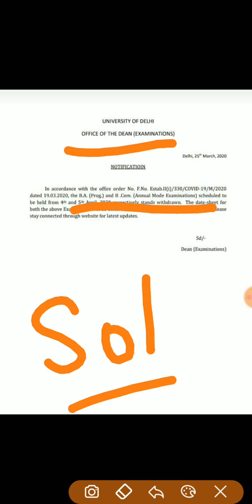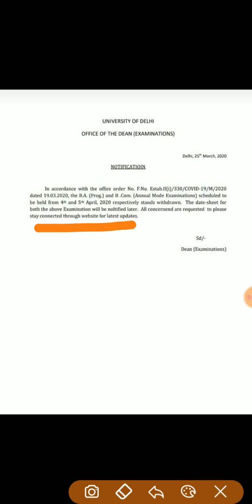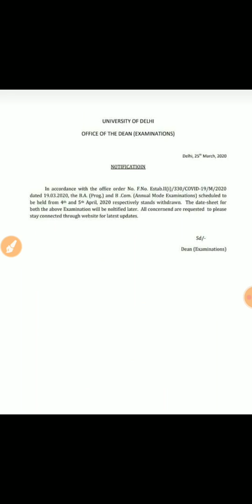SOL_BA_B.com_ Examination_notice_for_all_ Sol_students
Sol के द्वारा 4 और 5 मार्च के पेपर कर दिए गए cancel जाने पुरी जानकारी